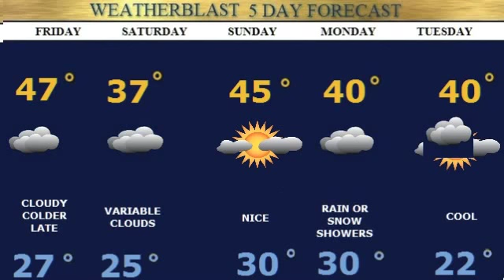Weatherblast Forecast Updated on 3/26/15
Few Showers Mild Today.